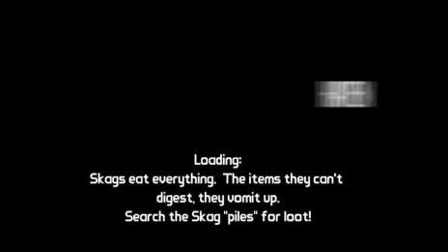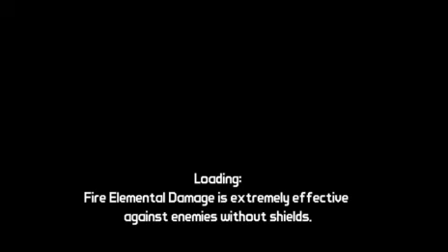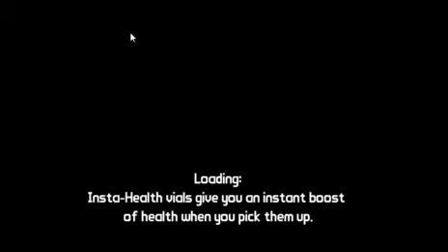The Silent Mice play Borderlands - Part 11: Zane plays Santa